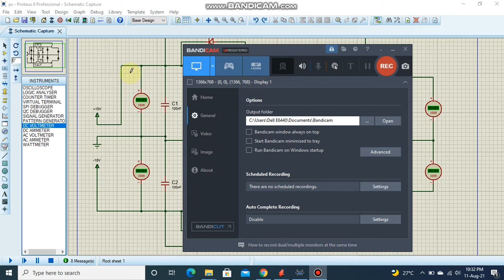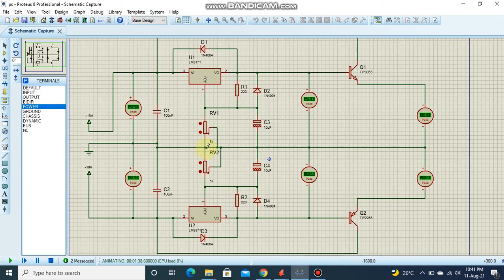power supply lm317 dan lm337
rangkaian ini merupakan contoh simulasi aplikasi lm317 dan lm337 di power supply simetris